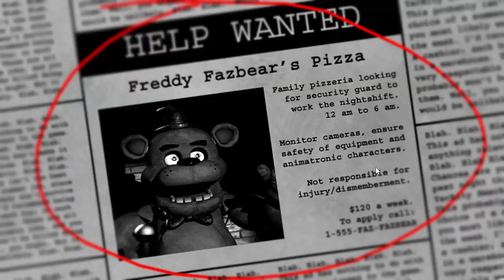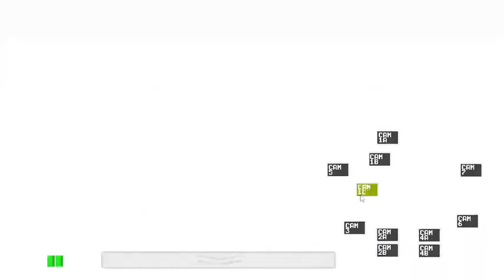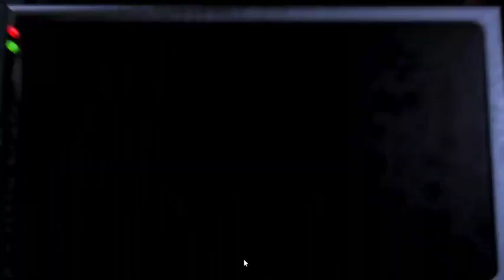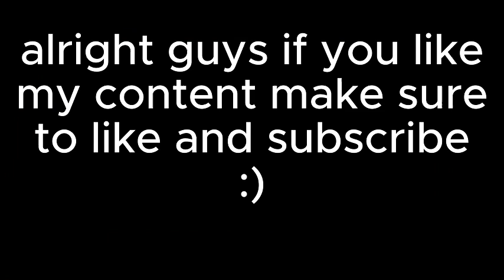Playing Fnaf 1 *Russian swear warning* (unedited) Night 1 And 2!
well i basically played fnaf 1 and well i beat night 1 and 2 idk how i died at night 1 but here it is lmao it has russian swears so make sure to get your headphones